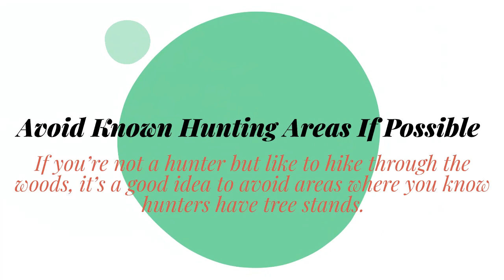Hunting Season Safety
InPro Insurance Group, Inc. is a full-service independent insurance agency located in Troy, Michigan that has provided insurance to individuals and businesses since 1973. We will help you find your best recipe for insurance!